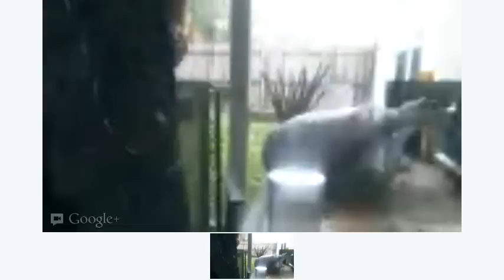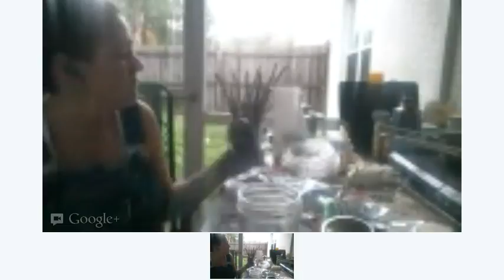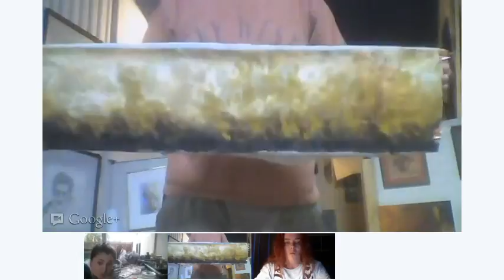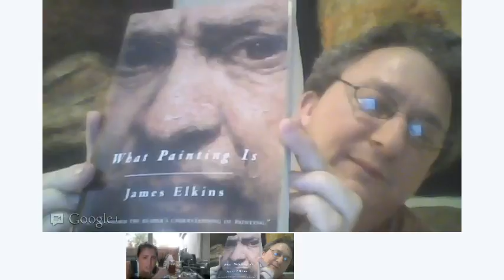Putzing about in the studio - G+ Artists Hanging Out!